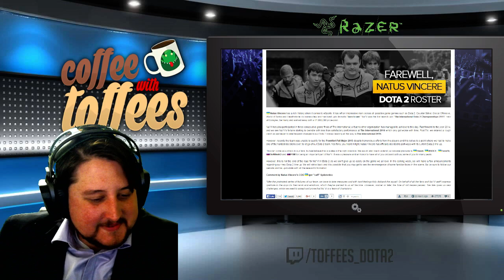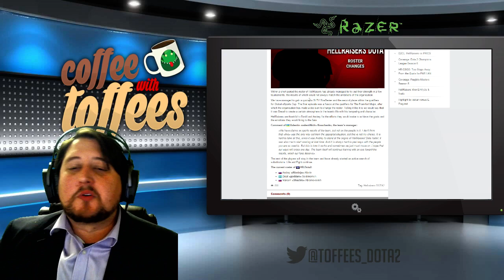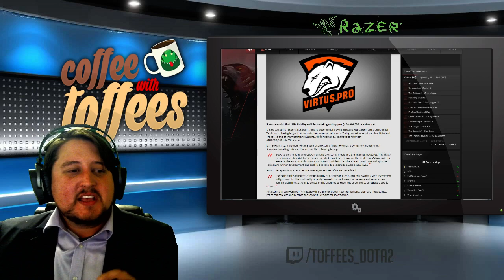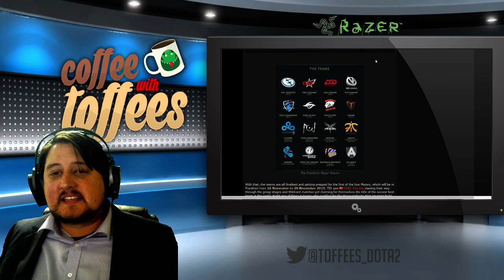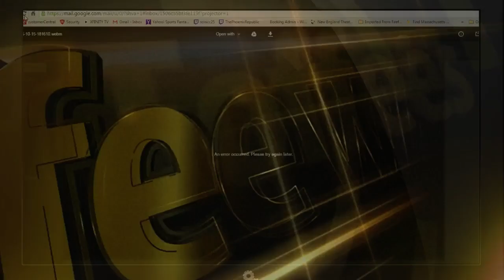Coffee w/ Toffees 10/16/15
GPU died halfway through. Digging in couch cushions of money to go buy a new one as we speak.